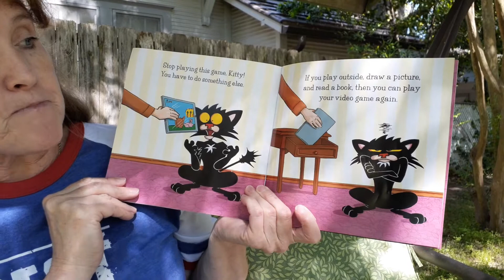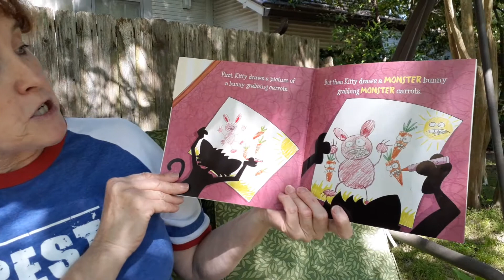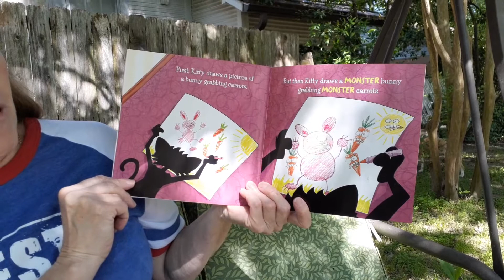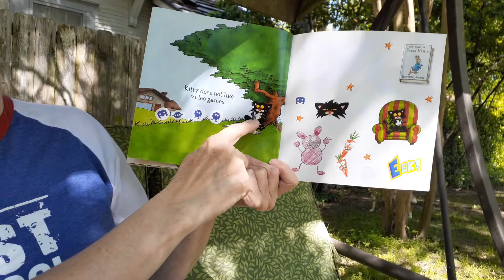Bad Kitty read by Lana